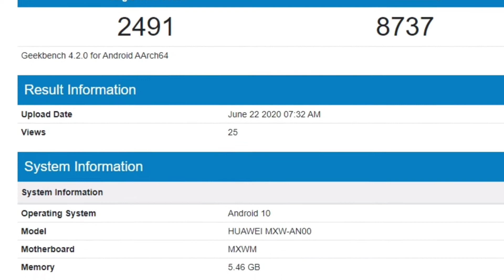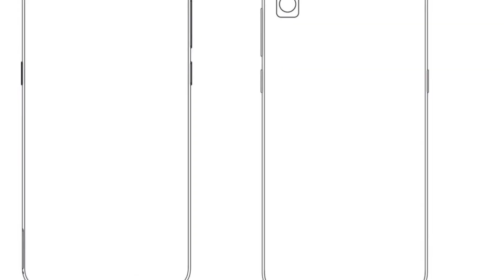Narzo 10A launch under 10k,Realme 6S Coming,Rog 3 launch date confrom,Samsung A01 core under 7k।।